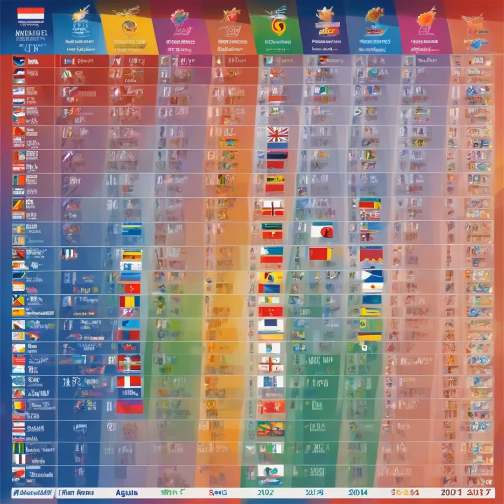Tableau des médailles JO 2024, développements au 4 août. (Podcast)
Le 4 août 2024, le monde suit avec attention le tableau des médailles. AI-generated content